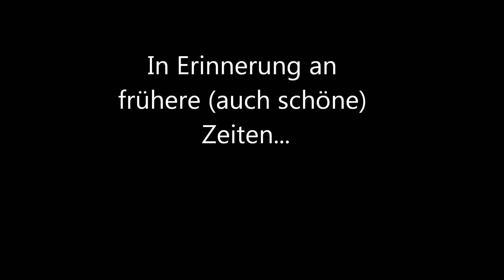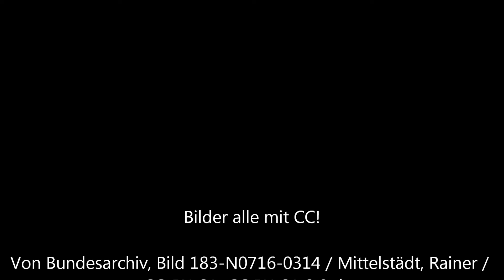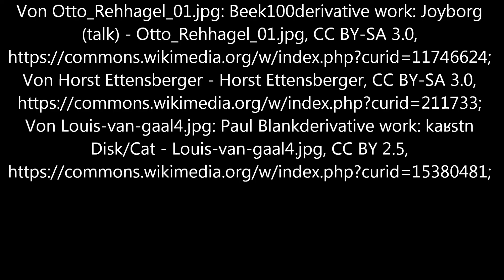bayern warma mia